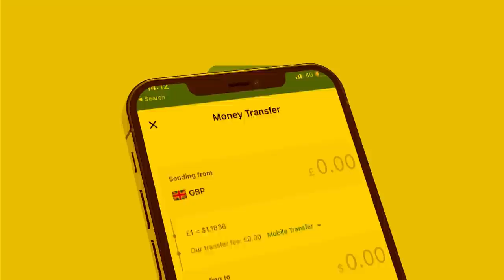Xog Gudidii Farmaajo oo Niyad jab kala kulmay Somaliland Muxu bixi diiday la kulanka Kooda Shurudo?